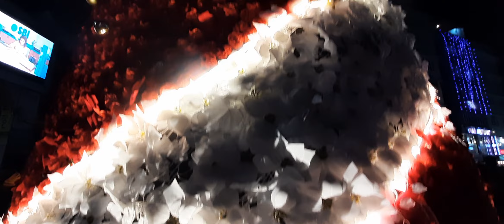GANGTOK MG MARG CHRISTMAS NIGHT 2023 | PART 2